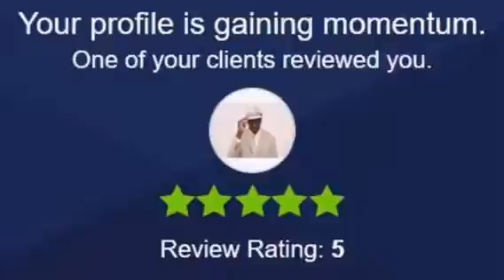All The Way Up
Mark D. Roberts REALTOR®
MR. REAL Estate
Keller Williams Boston-Metro
607 Boylston St. Suite 500
Boston, MA 02116
617-544-REAL (7325)
Follow @MrRealEstateBos